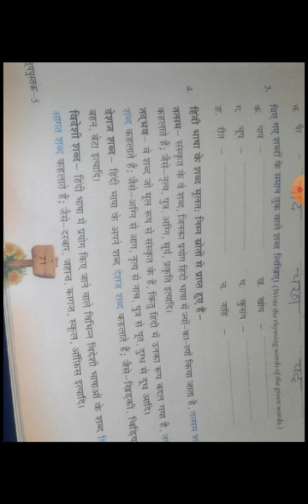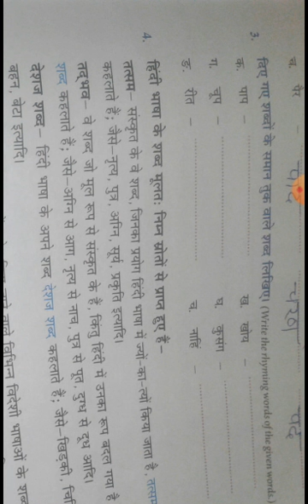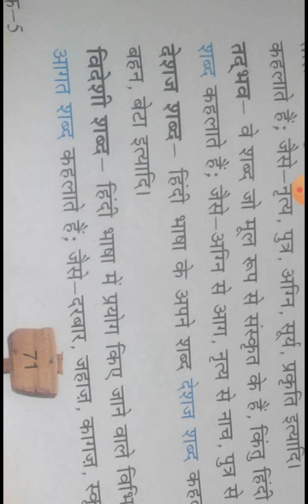CBSE_Class 5_Hindi literature _Chapter 9_Exercise 3__Page no. 71